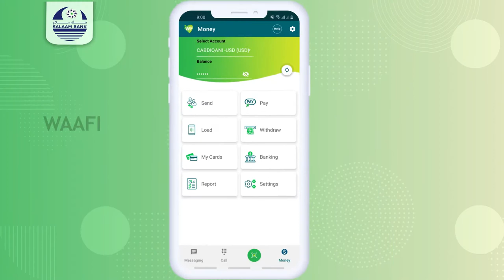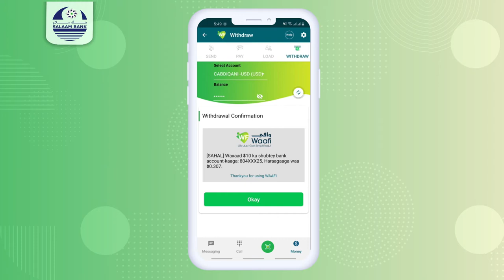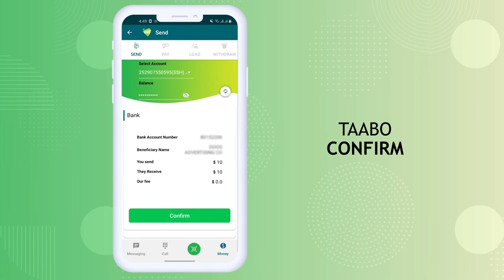Muqdisho: Rooble oo Kormeeray goobihii ay fadhiyeen ciidamadii laga qaadi lahaa Muqdisho